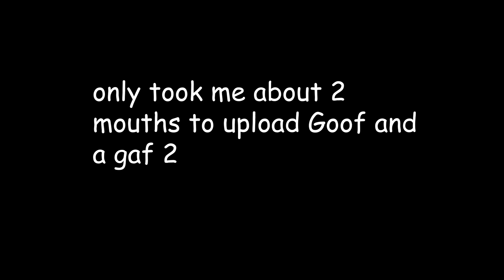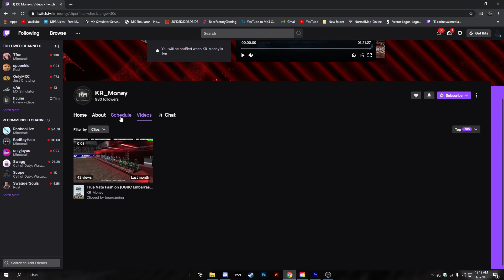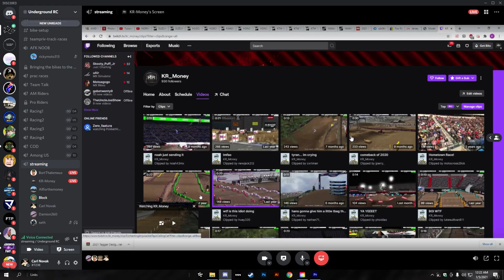goof and a gaf #2